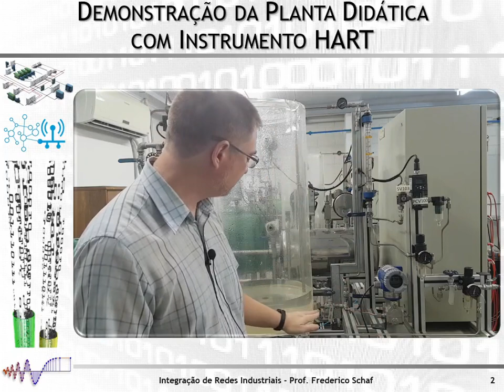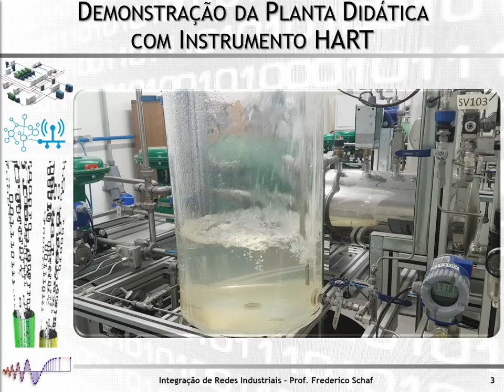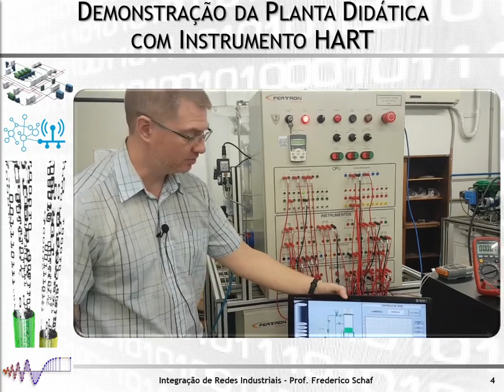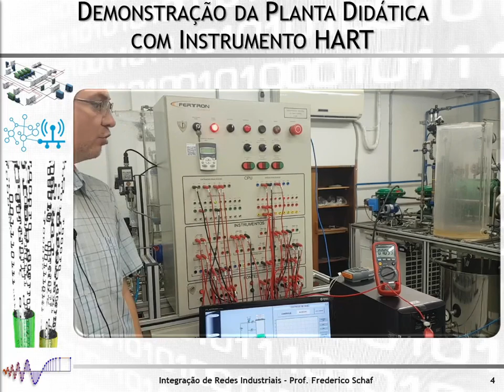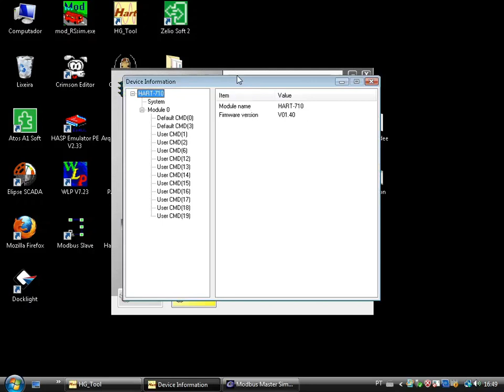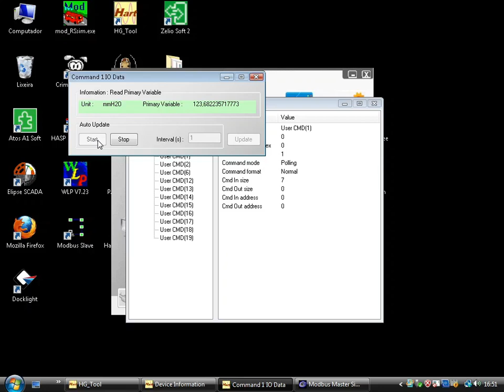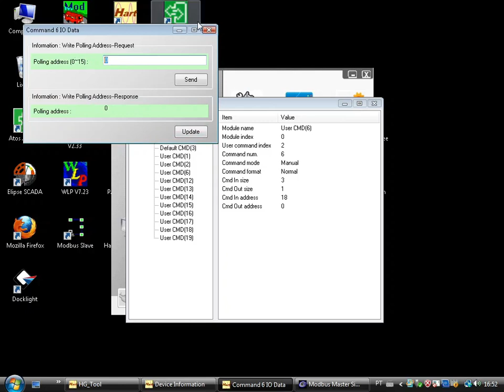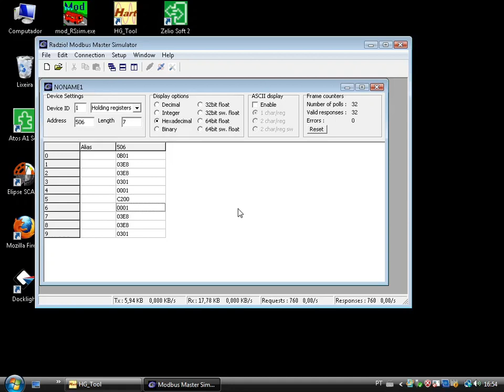Integração de Redes - Videoaula XXI - Demonstração do HART em Planta Didática Multiprocessos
Videoaula de demonstração do padrão/protocolo de rede HART. Foi utilizado um gateway Modbus-HART (ICP DAS HART 710) para obter informações de um sensor de pressão/nível (LIT100) com interface HART. As ligações e comparação com o sinal 4 a 20mA são demonstradas. De posse do Gateway e do software HG_tool da fabricante do equipamento (ICP) pode-se obter respostas aos comandos 0, 1, 2, 3 e 6 do HART. Também é demonstrada a resposta do equipamento a comandos Modbus de um mestre genérico.